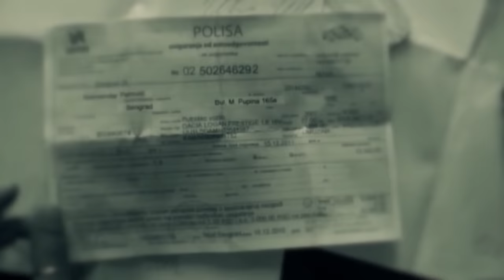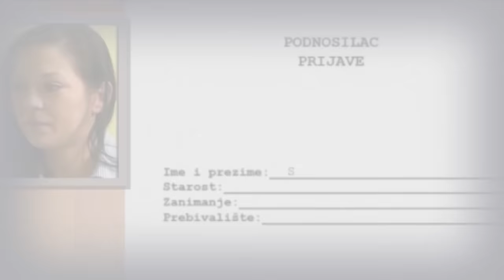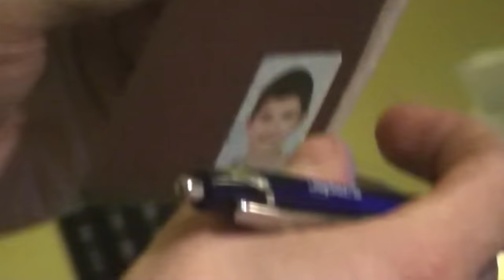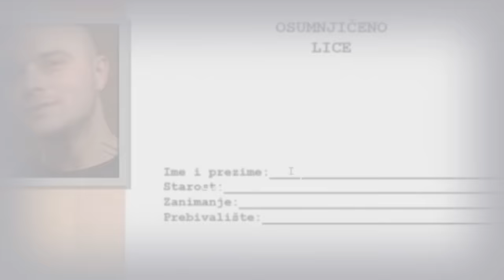BP2 - epizoda 34 - SULEJMAN VELICANSTVENI